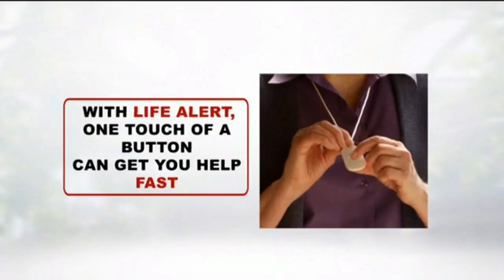Elmo's World Life Alert Commercial